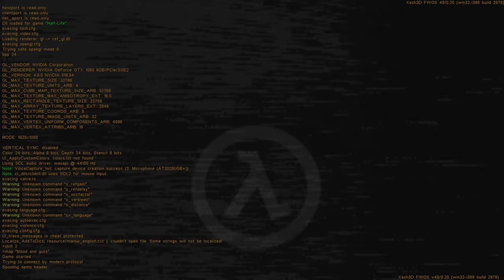Blood and Guts | Singleplayer Half-LIfe Map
Played in Xash3D (WON), as the physics weren't working correctly on the Steam version